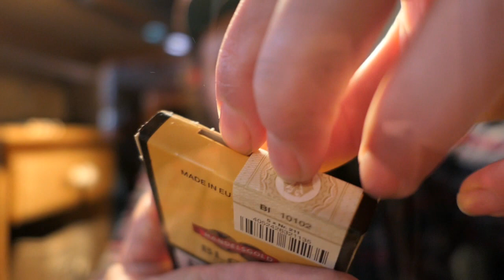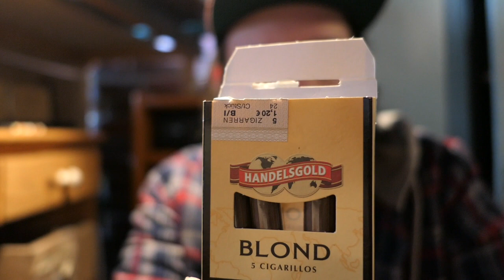Handelsgold Blond (Vanille) Erfahrungsbericht + Vorstellung (10/10) ASMR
Salvete Spectatores,

im heutigen Video stelle ich euch die " Handelsgold Blond  " vor .
Wenn du noch auf der Suche nach coolen Rauchergadgets bist,dann schau mal hier :

Zippo Erstaustattungsset
Zippo Benzinfeuerzeug
Zippo Ledertasche

Zippo Feuerzeugbenzinset inkl Feuersteine
Aschenbecher Edelstahl
Aschenbecher Glas
Marlboro Zigarettenhülsen
Schwarze Zigarettenhülsen
Aroma Infusion für Zigaretten

20 x Clipper Feuerzeug

Elektronische Einweg Feuerzeuge

BIC Maxi

BIC 50er Packung

Jet Flammenfeuerzeug
Pfeife ( Einsteigerset )

Vauen Pfeife

Pfeifen Filter
Cherry Chouffe

Choufee Blond

Jupiler 6 Liter Fass

Die oben stehenden Links,sind alle Afiliate Links,durch das Bestellen über diesen Link,erhalte ich eine kleine Provision,mit der du meinen Kanal unterstüzt !
!!! OHNE MEHRKOSTEN  !!!